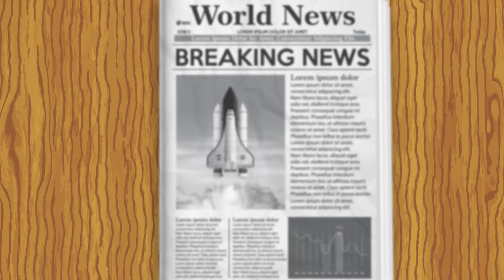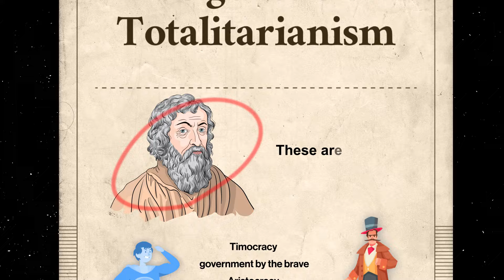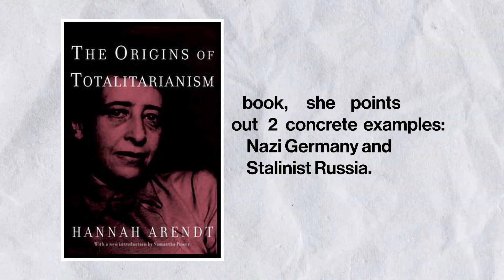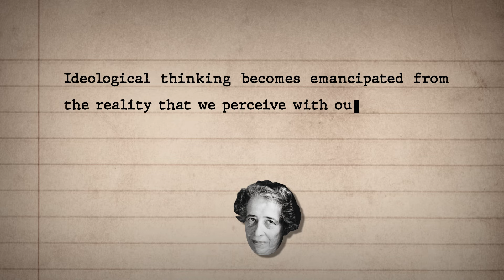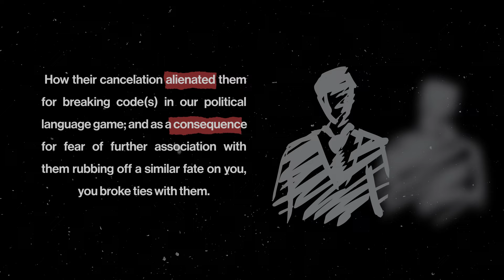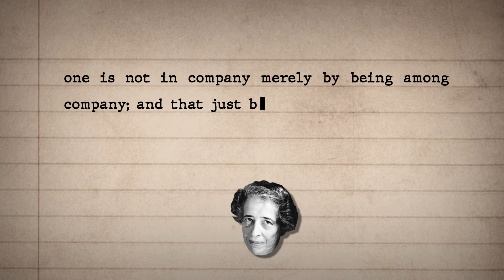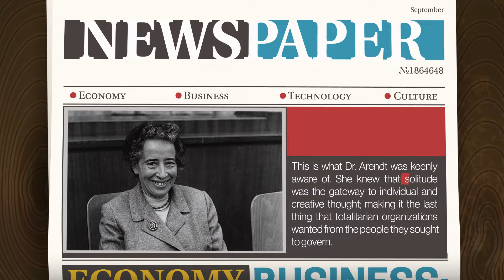Hannah Arendt's Philosophy on Totalitarianism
In 1950s, the philosopher, Hannah Arendt, was a woman who thought intensively about the nature of totalitarianism, and later identified that there is but one thing necessary for a totalitarian regime to have success. A thing that in fact also explained why, after thousands of years of political activity and social contentions, that totalitarianism has only just appeared in the 20th century.

Hannah Arendt explains that this thing was a dynamic of isolation and loneliness.